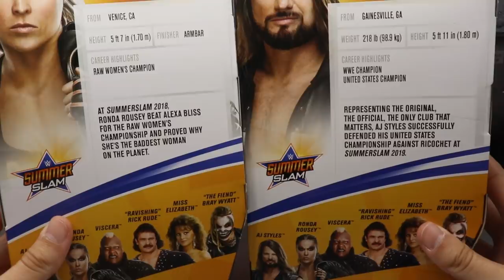WWE ELITE 77 AJ STYLES & RONDA ROUSEY FIGURE REVIEW!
WWE Elite 77 Ronda Rousey and AJ Styles action figure review wwe elite series 77 Summerslam review figures wrestling figures mattel 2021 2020 new wwe mattel action figures toys wwe wrestling aew